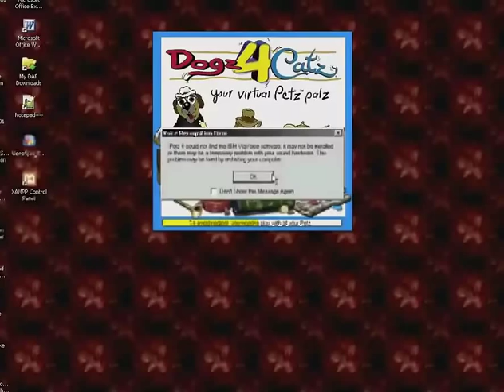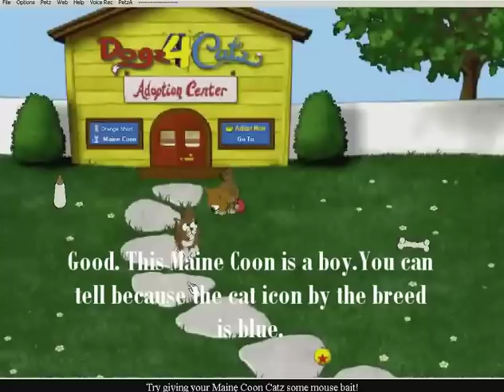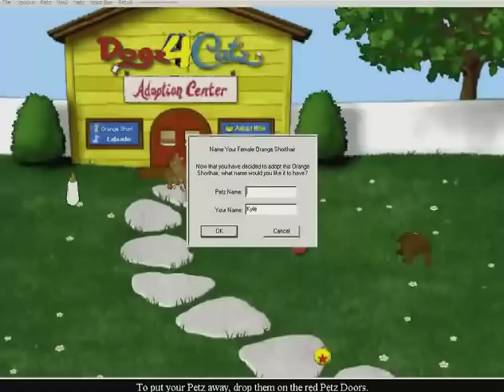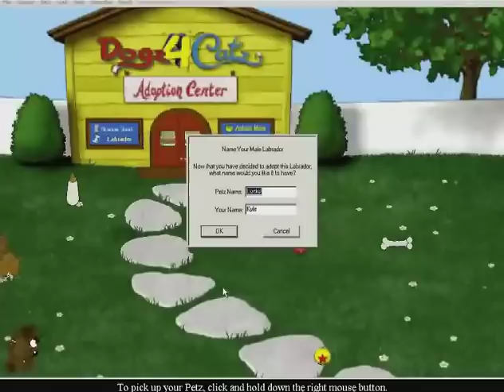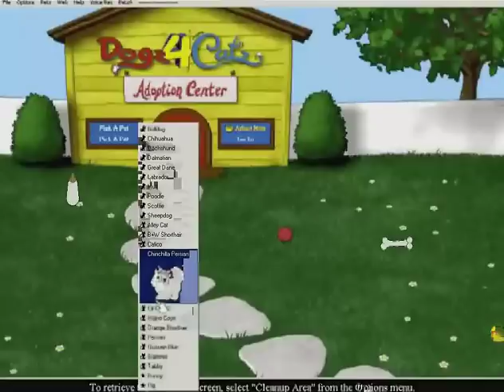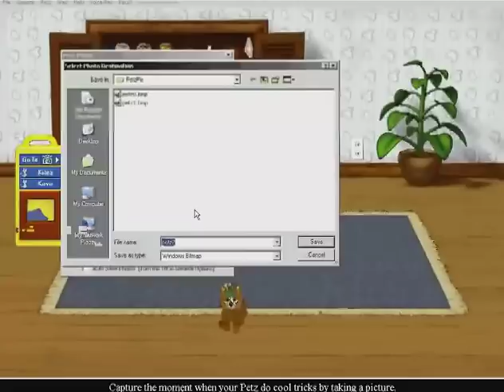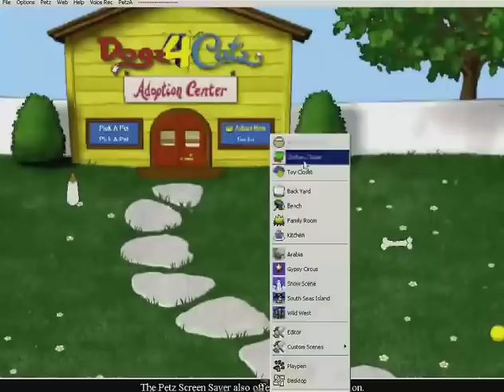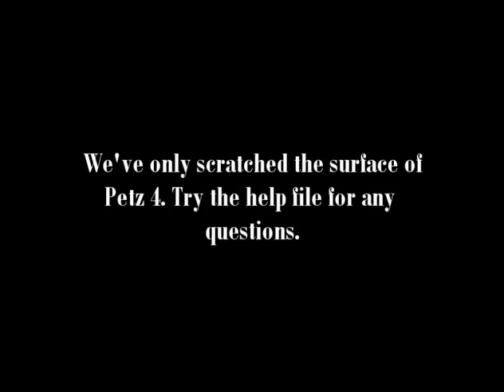Petz 4 Tutorial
A tutorial for the awesome game, Petz 4.